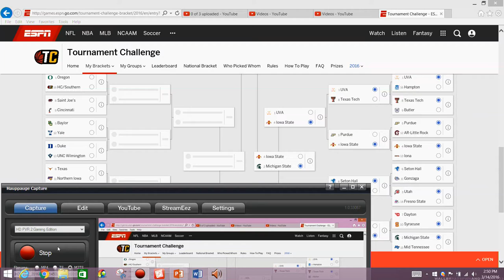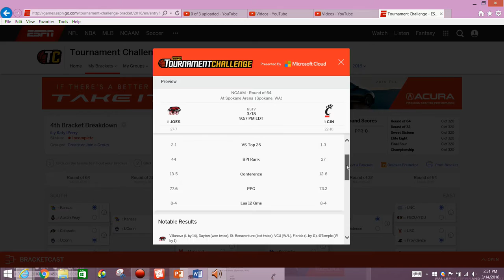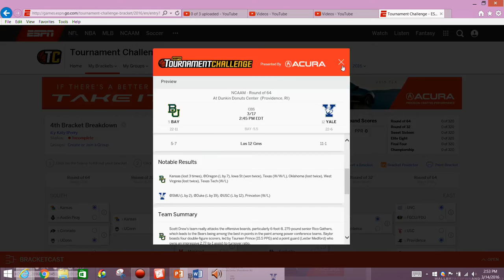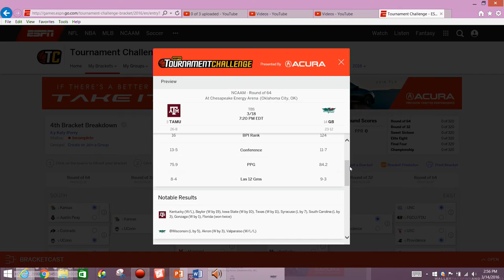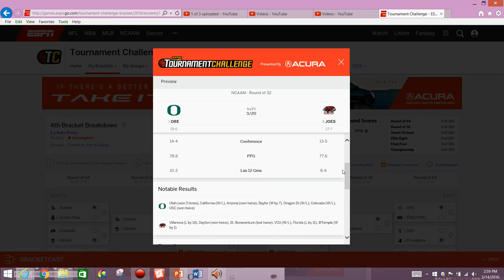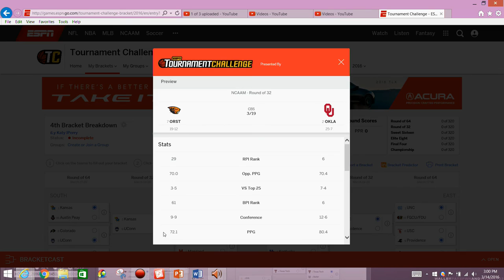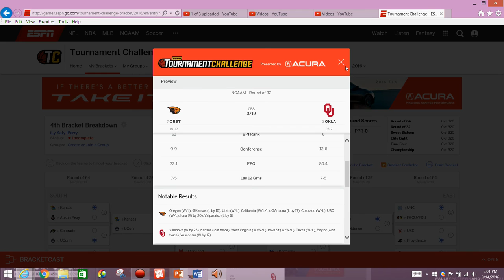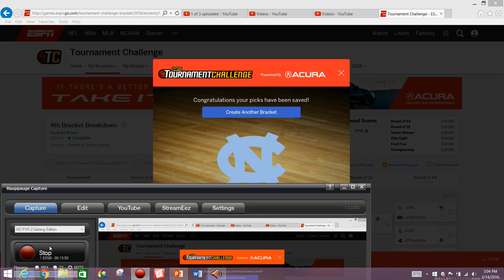2016 NCAA Mens Basketball Tournament - West Region Breakdown